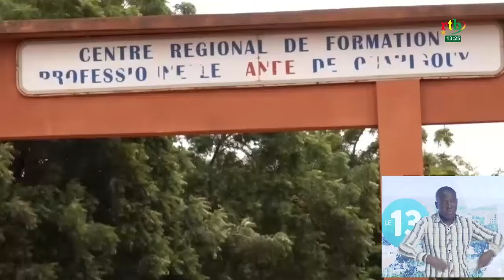Ouahigouya : don de matériel du PNUD au Centre régional de formation professionnel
Ouahigouya : don de matériel du PNUD au Centre régional de formation professionnelle